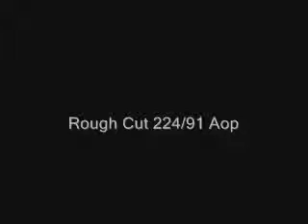Zapolta Experimental 224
This is an experimental video I shot few months back on a 35mm film video camera the super panavision 35mm.